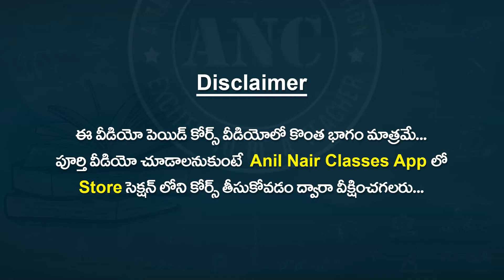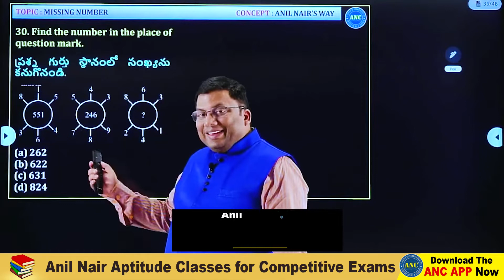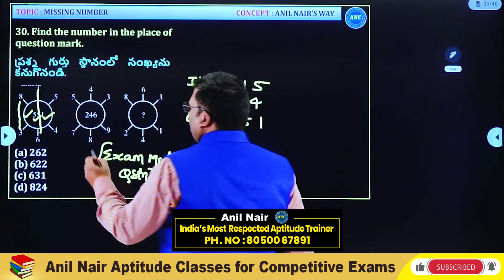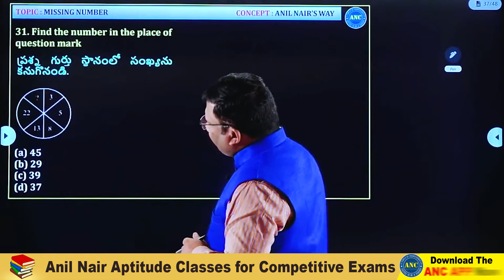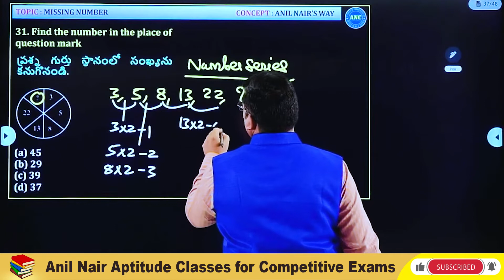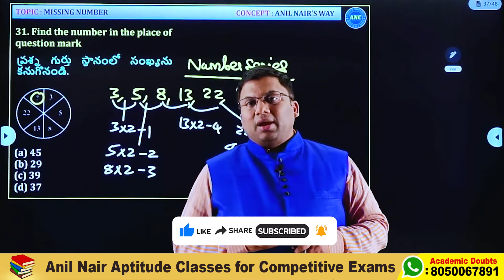Missing Number Series-15 | Reasoning | 5 sec TRICKS | SI | PC | SSC | BANK | RRB | DAO | Anil Nair